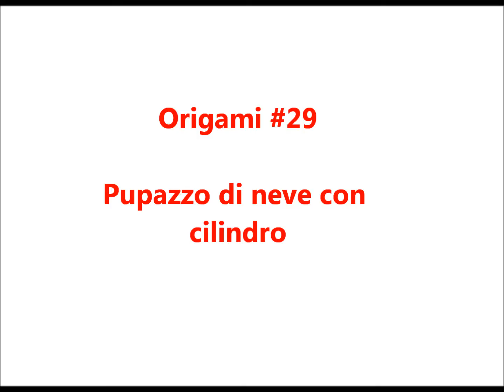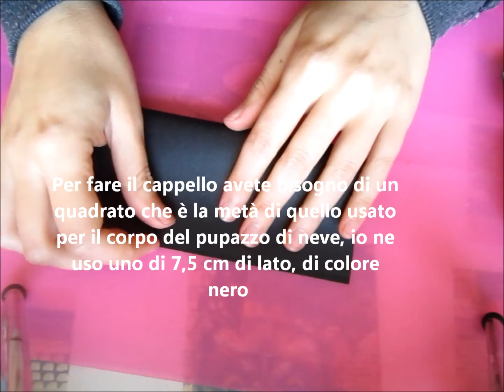Origami #34 pupazzo di neve con cilindro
Ciao!
Oggi vi mostro come fare un origami dedicato a questo periodo dell'anno si tratta di un simpatico pupazzo di neve con cilindro in testa.

Se anche voi realizzate qualche oggetto hand made non esitate a mandarmelo sulla mia pag di facebook:

Visitate il mio blog per conoscere i progetti su cui non realizzo video

Se ti va visita anche e mettete mi piace al mio mini negozio on line